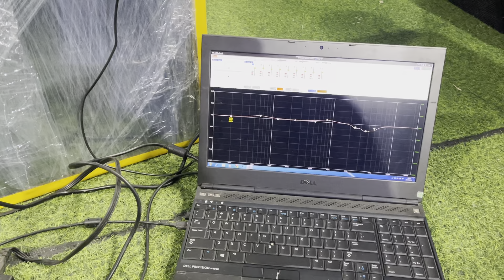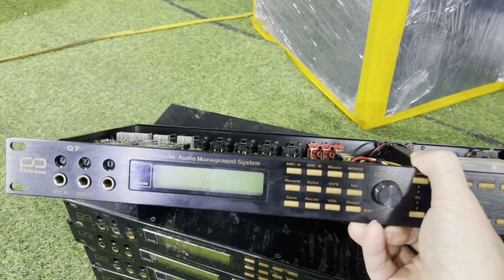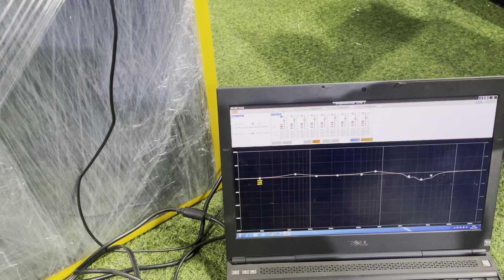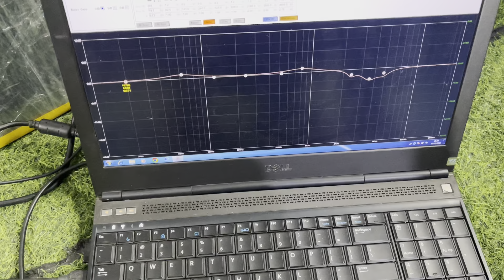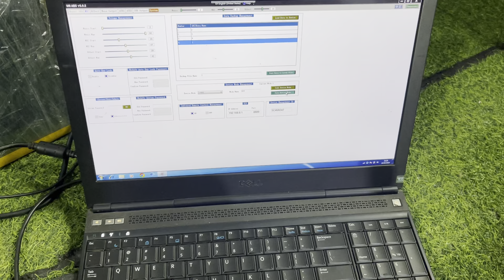lô vang số hay nhất thị trường- hàng sx 2020 còn nguyên tem bảo hành - giá cực tốt- lh 0969800985